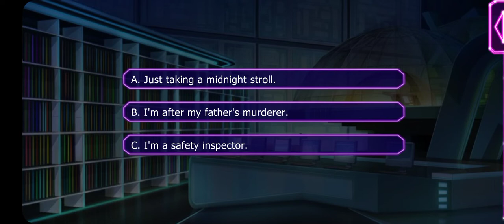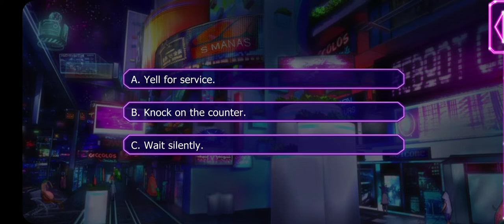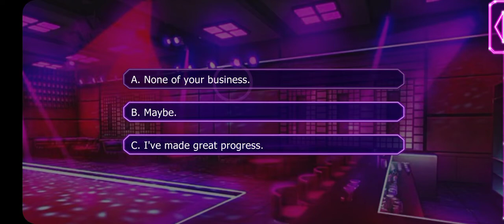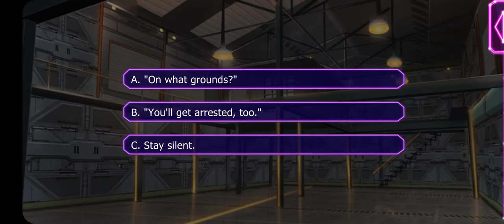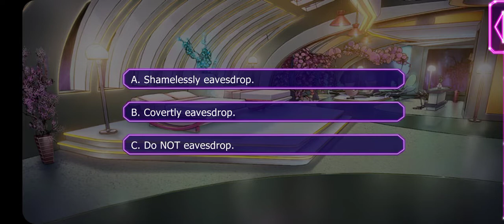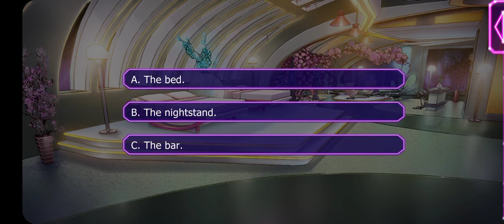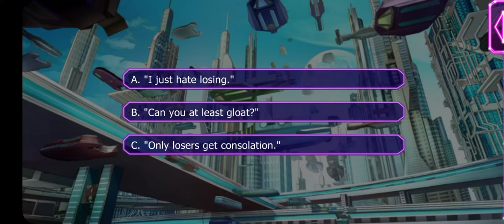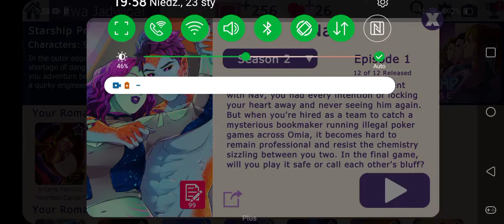Starship Promise: Nav - Season 1